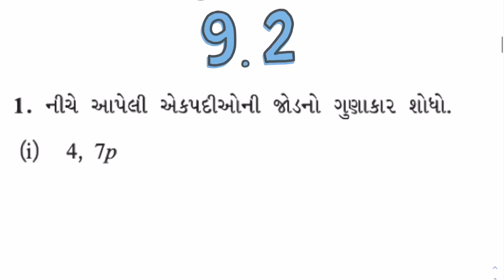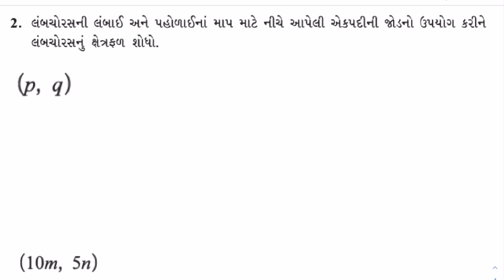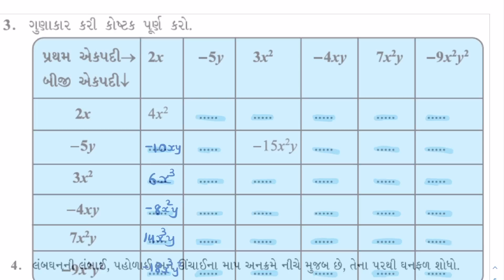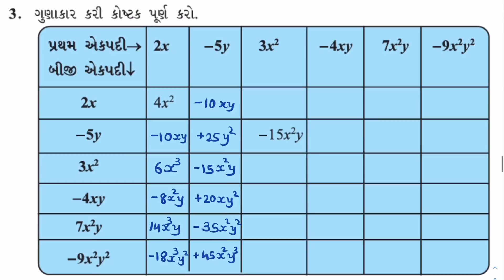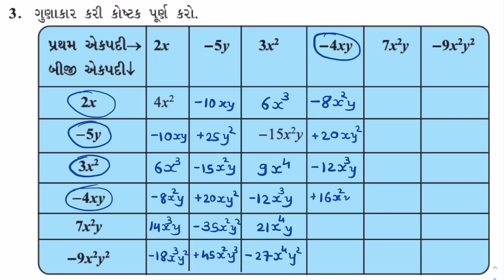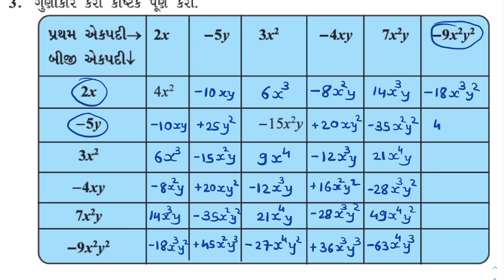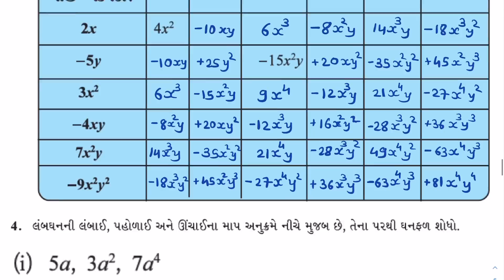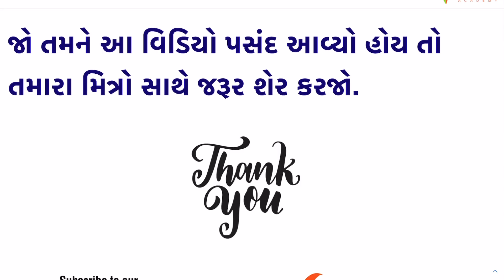Std 8 Maths Chapter 9 Swadhyay 9.2 | ધોરણ 8 ગણિત સ્વાધ્યાય 9.2 | Dhoran 8 Ganit | Vedani Academy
Std 8 Maths Chapter 9 Algebraic Expressions and Identities Swadhyay 9.2 Gujarati Medium According to NCERT

🔰 પ્રકરણ ૯ 🔰

1. Expressions are formed from variables and constants.
2. Terms are added to form expressions. Terms themselves are formed as product of factors.
3. Expressions that contain exactly one, two and three terms are called monomials, binomials and trinomials respectively. In general, any expression containing one or more terms with non-zero coefficients (and with variables having non- negative integers as exponents) is called a polynomial.
4. Like terms are formed from the same variables and the powers of these variables are the same, too. Coefficients of like terms need not be the same.
5. While adding (or subtracting) polynomials, first look for like terms and add (or subtract) them; then handle the unlike terms.
6. There are number of situations in which we need to multiply algebraic expressions: for example, in finding area of a rectangle, the sides of which are given as expressions.
7. A monomial multiplied by a monomial always gives a monomial.
8. While multiplying a polynomial by a monomial, we multiply every term in the polynomial by the
monomial.
9. In carrying out the multiplication of a polynomial by a binomial (or trinomial), we multiply term by term, i.e., every term of the polynomial is multiplied by every term in the binomial (or trinomial). Note that in such multiplication, we may get terms in the product which are like and have to be combined.
10. An identity is an equality, which is true for all values of the variables in the equality.
On the other hand, an equation is true only for certain values of its variables. An equation is not an
identity.
11. The following are the standard identities:
(a+b)2 =a2 +2ab+b2 …(I)
(a–b)2 =a2 –2ab+b2 …(II)
(a+b)(a–b)=a2 –b2 …(III)
12. Anotherusefulidentityis(x+a)(x+b)=x2 +(a+b)x+ab …(IV)
13. The above four identities are useful in carrying out squares and products of algebraic expressions.
They also allow easy alternative methods to calculate products of numbers and so on.

1) std 8 maths chapter 9 swadhyay 9.2 solutions
2) dhoran 8 ganit prakaran 9 baijik padavalio ane nityasam swadhyay 9.2 ukel
3) ધોરણ 8 ગણિત પ્રકરણ 9 બૈજિક પદાવલિઓ અને નિત્યસમ સ્વાધ્યાય 9.2 ઉકેલ
4) Class 8 maths Chapter 9 Algebraic Expressions and Identities exercise 9.2 solutions
5) std 8 maths gujarati medium prakran 9
6) dhoran 8 ganit path 9 swadhyay 9.2 na javab
7) NCERT std 8 maths Chapter 9 Algebraic Expressions and Identities all exercises
8) ધોરણ 8 ગણિત પાઠ 9 સ્વાધ્યાય 9.2

We surely ensure that you can enjoy the real teaching experience with us. Thank you!